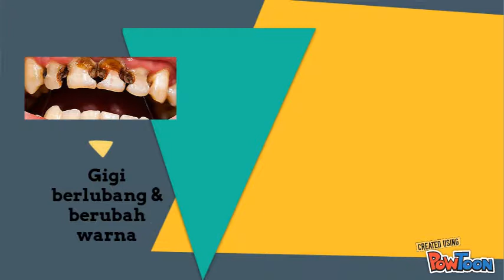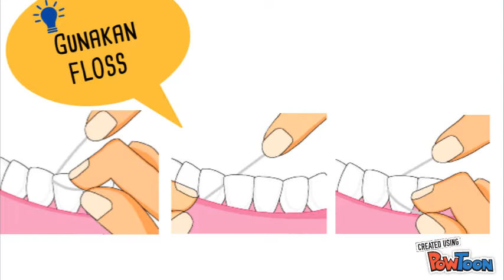Penjagaan Kesihatan Pergigian Ibu Mengandung